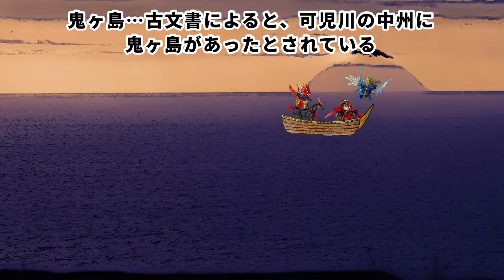【犬山桃太郎伝説】第三話『決戦！鬼ヶ島！』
犬山・可児に伝わる桃太郎伝説をガンプラ等を使い再現しました。
かなり脚色しております。
地名に関しては、現在は使われていない地名もありますのでご了承ください。